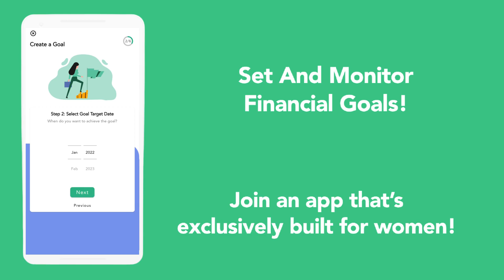Set Financial Goals on Basis!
Ever since we got access to education, women have come leaps and bounds in defining our lives. But when it comes to our money, we tend to take a back seat. The number of women taking charge of their finances is close to negligible and this is a problem that needs fixing.
Which is why Basis!
Simple. Effective. Useful.
Built by women, for women!
Get Basis and get started with your journey to financial independence!
Download the Basis app on Appstore and Google Playstore now!